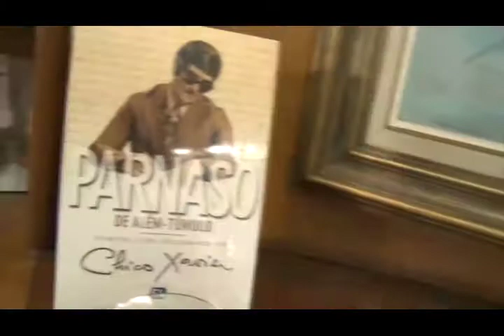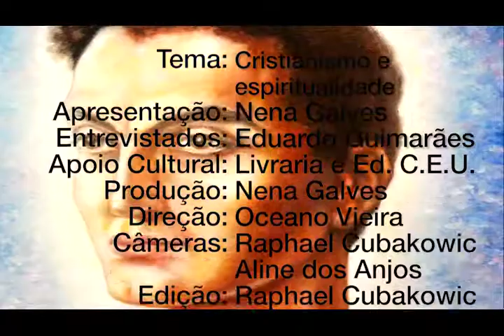Cristianismo e espiritualidade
Nena Galves entrevista Eduardo Guimarães no Programa VIDA ALEM DA VIDA 263, exibido pelo TvAberta em  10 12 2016, sobre Cristianismo e espiritualidade